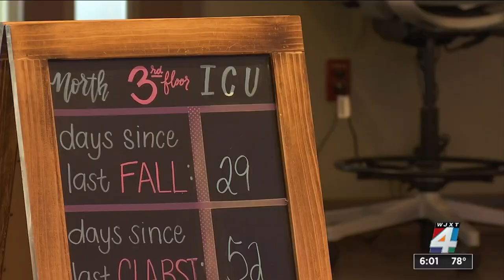UF Health Jacksonville nurse on working in ICU amid COVID surge: ‘I feel like we are in a war’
Hospital staff & patient encourage people to get vaccinated.